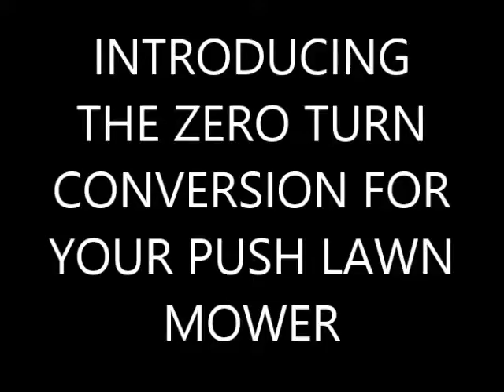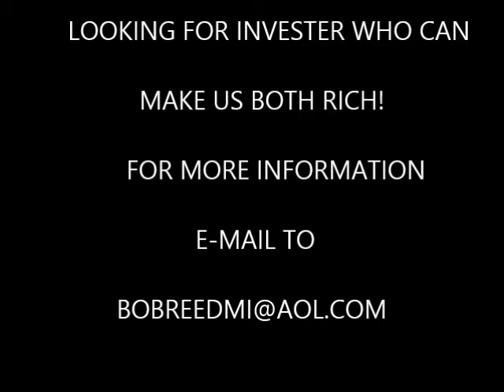ZERO TURN CONVERSION FOR YOUR PUSH LAWN MOWER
PUSH LAWN MOWING MADE EASY